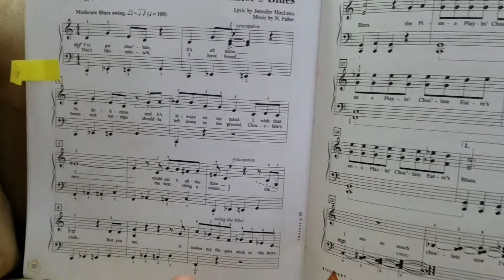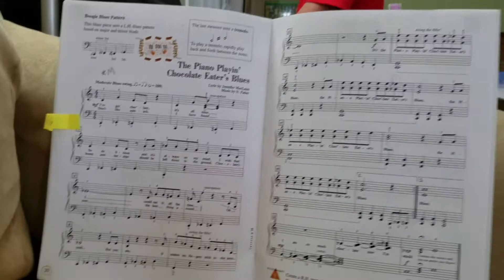Gabriel, Guild, Chocolate Eaters Blues